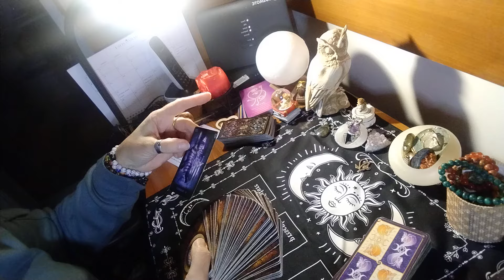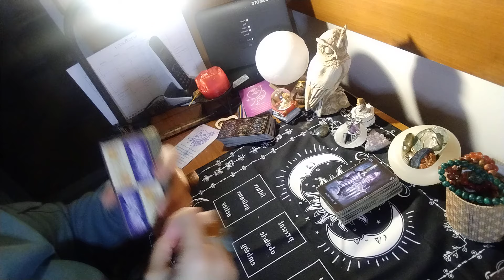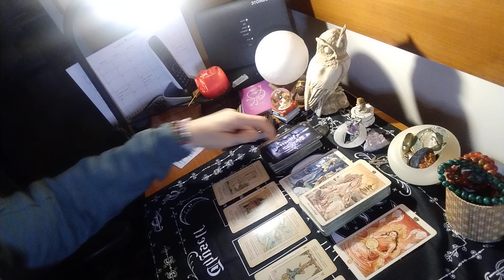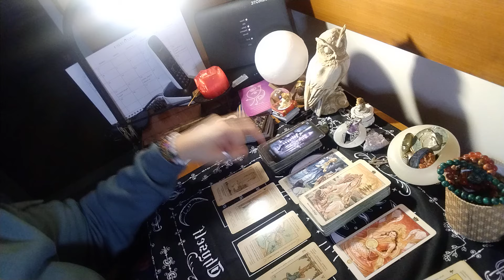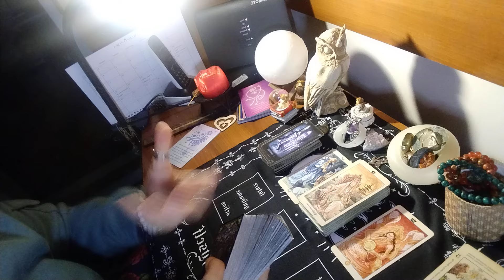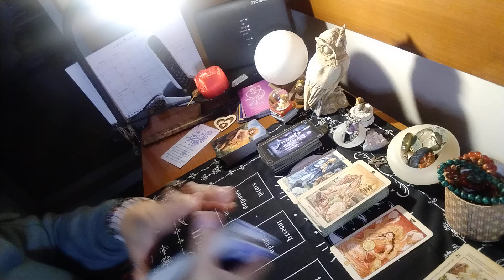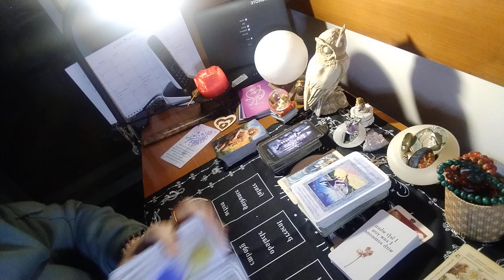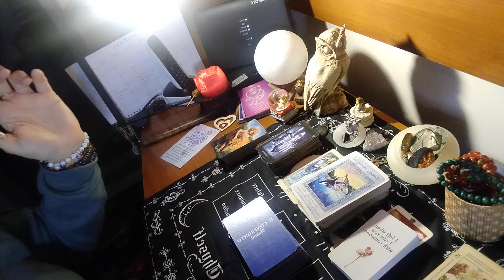ACQUARIO ♒ dal 4 al 10 marzo 2024 "Il Confronto"